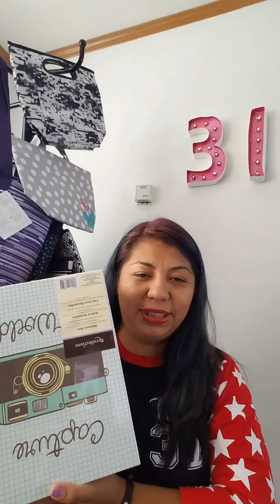Hostess of The Month Club!